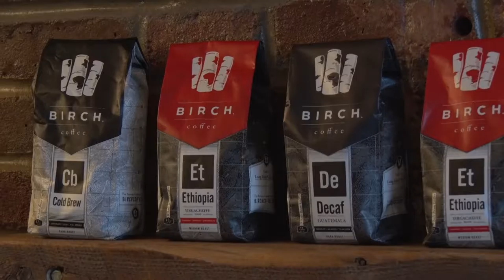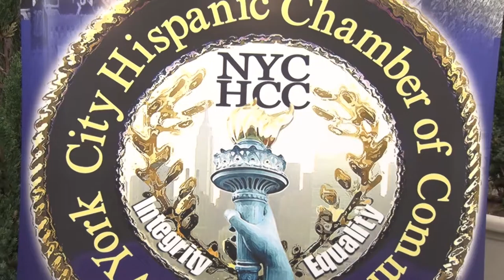Birch Coffee Shop Opening